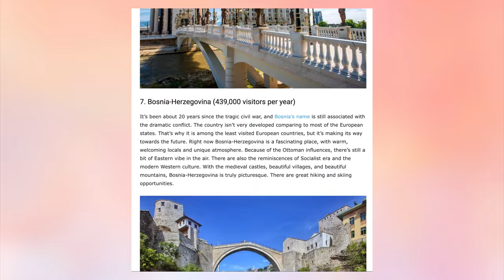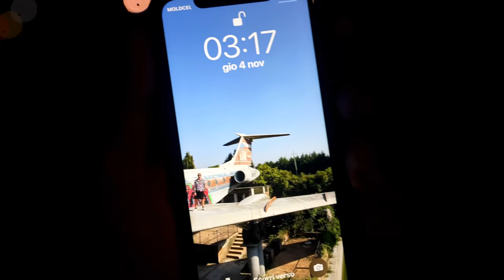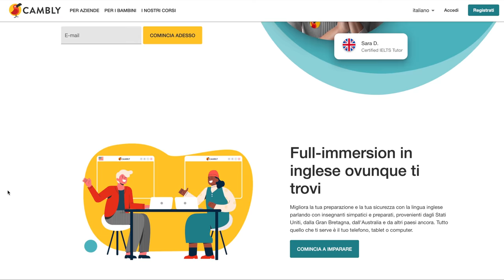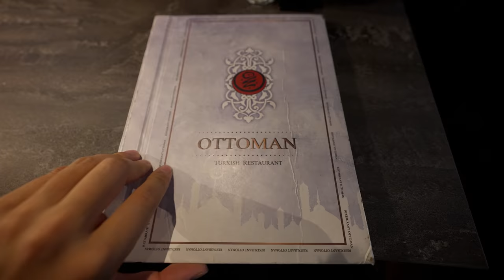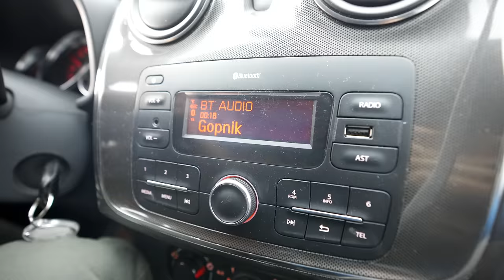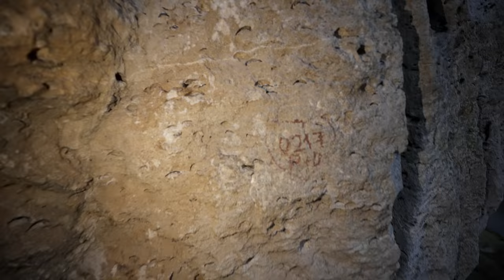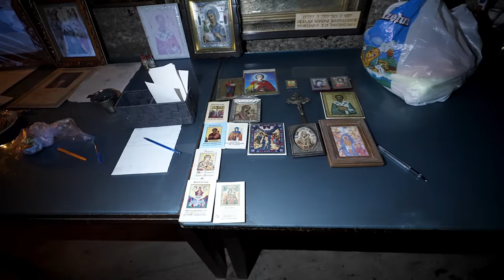andiamo nel paese meno turistico d'Europa 🇲🇩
Ecco il link promo del BLACK FRIDAY per Cambly: humansafari60